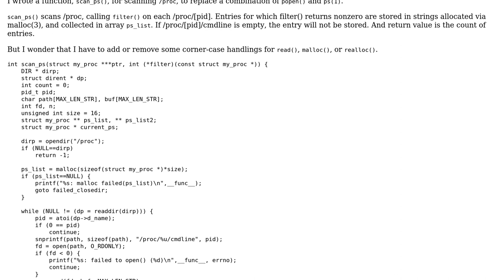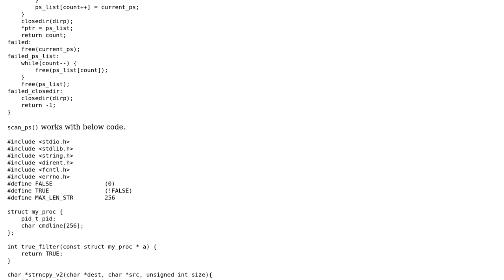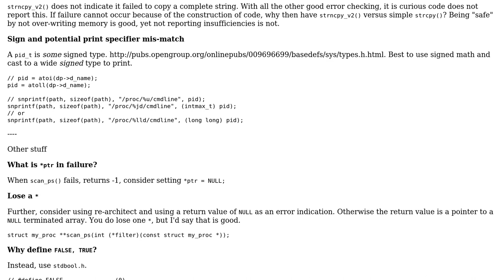Code Review: Function for scanning /proc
With thanks & praise to God, and with thanks to the many people who have made this project possible! | Content (except music & images) licensed under CC BY-SA | Music | Images & others | With thanks to user H. Jang user chux - Reinstate Monica and the Stack Exchange Network Trademarks are property of their respective owners. You are responsible for your own actions.